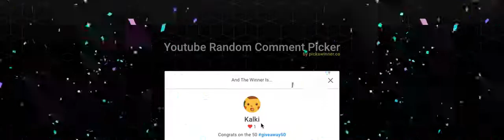50 Subscriber giveaway winners!